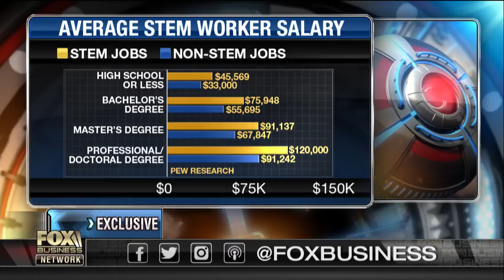Chemours CEO: Lack of STEM graduates negatively impacts overall economy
Chemours CEO Mark Vergnano discusses how a shortage of STEM jobs will impact the U.S. economy.